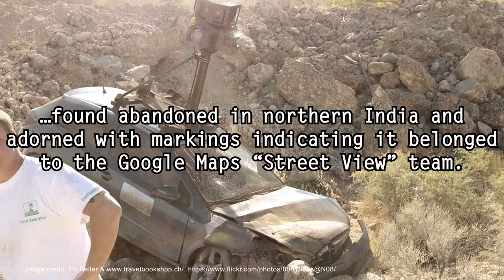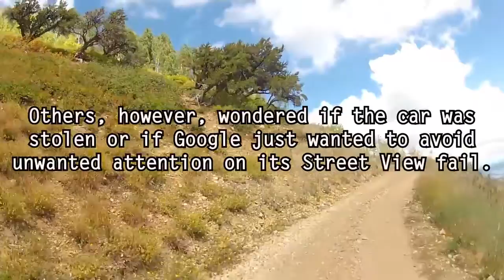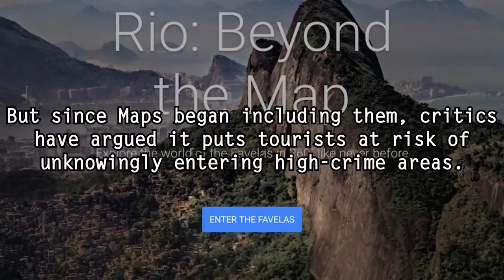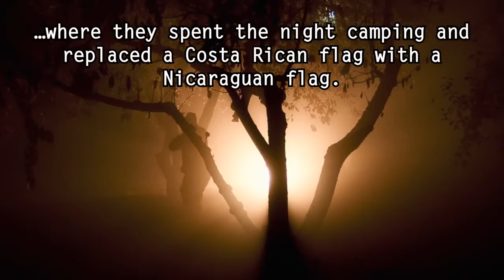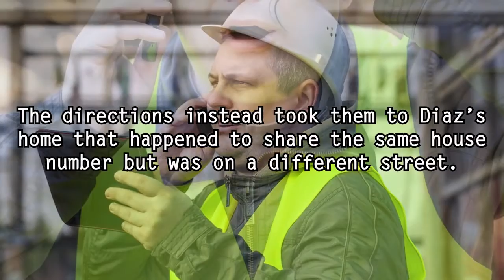5 Biggest Google Maps Mistakes